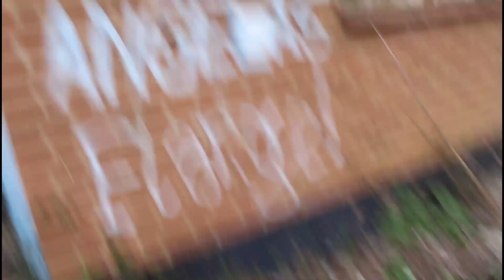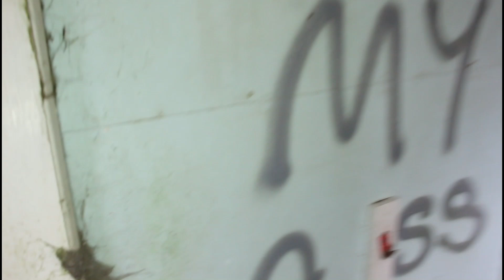Abandoned RAF Hospital Nocton Hall, Caught by Security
RAF Hospital Nocton Hall was opened for medical use in 1947.
The hospital is in the grounds of Nocton Hall which was used for houses for female officers. The hospital was used by forces personnel, their families and local civilians until it closed as an RAF facility in March 1983.
In 1984 it was leased to the United States Air Force  for use as a wartime contingency hospital. During the Gulf War, over 1,300 US medical staff were sent to the hall and many were billeted at RAF Scampton, although only 35 casualties had to be treated. The USAF handed back Nocton Hall to the UK Government in September 1995.